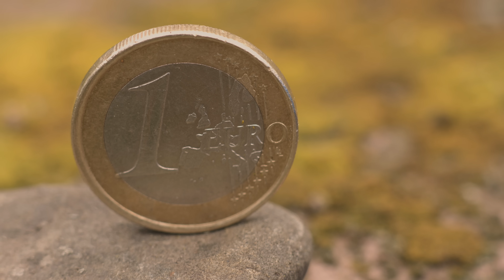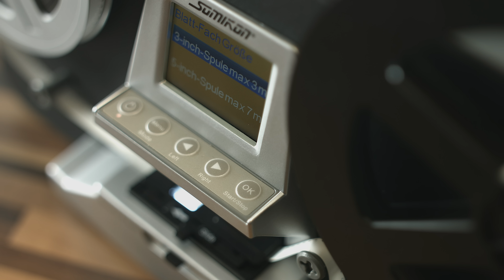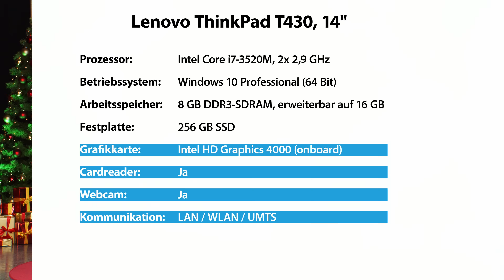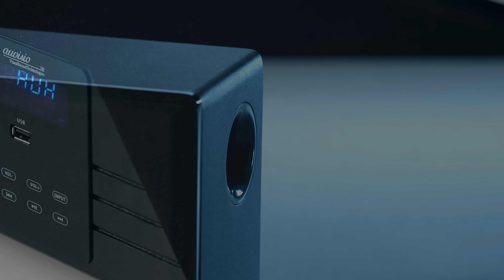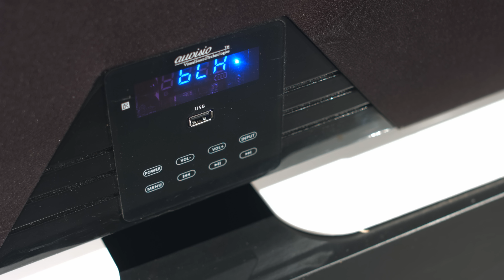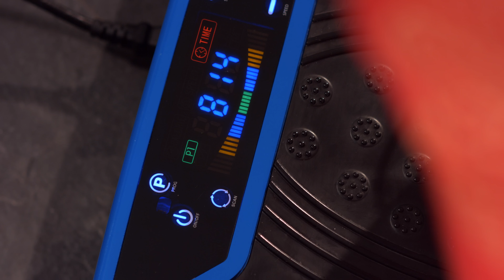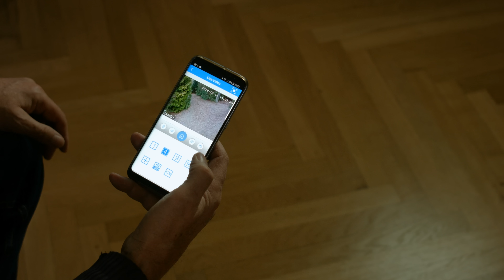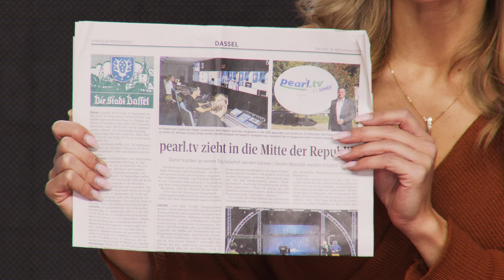Jahresrückblick 2018: Platz 25-13 mit Katie Steiner (Dezember 2018) 4K UHD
In diesem Video zeigen Katie Steiner und Vivien Konca alles rund um Funksteckdosenleiste.

(00:02:30) Simulus Selbstfliegendes 3D-Quadrocopter-Ufo, Vertikal- & Horizontal-Sensoren
Reagiert auf Personen und Objekte: faszinierender Flugspaß für Groß & Klein
* Ideal für den Innenbereich
* Schwebt von selbst über Boden und Hindernisse
* Einfache Steuerung mit Händen und Füßen
* Bunte LED-Beleuchtung für gute Sichtbarkeit auch im Dunkeln
* Bis zu 6 Minuten Flugzeit pro Akkuladung
* Stabilisiert sich selbst in der Luft
* Induktions-Steuerung: schwebt selbständig
* Erkennt und umfliegt Hindernisse dank Infrarot-Sensoren an den Seiten und der Unterseite
* Reagiert dank Infrarot-Sensoren auf Hand- und Fuß-Gesten
* Auto-Hover-Funktion: stabilisiert sich selbst
* Superstabil durch robustes Außenskelett
* Ein/Aus-Schalter
* Stromversorgung: integrierter Li-Ion-Akku mit 220 mAh für bis zu 6 Minuten Flugzeit, lädt per USB (Ladekabel enthalten, USB-Netzteil bitte dazu bestellen)
* Maße (Ø x H): 11 x 6 cm, Gewicht: 25 g
* Quadrocopter-Ufo inklusive USB-Ladekabel und deutscher Anleitung

(00:05:30) Somikon Filmscanner (Filmscanner Super 8) - statt 999,90 EUR jetzt 299,99 EUR

(00:09:30) AGT Lockpick (Schlossknacker Set) - statt 39,90 EUR jetzt 22,99 EUR

(00:12:30) Lenovo Thinkpad T430, 35,6 cm/14", Core i7, 8 GB, 256GB SSD (generalüberholt)
Generalüberholtes Notebook zum MEGADEAL-Preis mit 24 Monate Gewährleistung
* Intel Core i7-3520M mit bis zu 3,6 GHz im Turbo-Boost
* Schneller 8-GB-Arbeitsspeicher
* Rasante SSD-Festplatte mit 256 GB
* Notebook Lenovo Thinkpad T430
* Prozessor: Intel Core i7-3520M, 2x 2,9 GHz (max. Turbo-Boost: 3,6 GHz), Cache: 4 MB, TDP: 35 Watt
* Arbeitsspeicher: 8 GB DDR3-SDRAM, PC3-12800, max. Speicher: 16 GB (2 Speicherbänke)
* Grafik: Intel HD Graphics 4000 (onboard)
* Sound: HD Audio (onboard)
* Laufwerke: SSD-Festplatte mit 256 GB, DVD-Brenner
* Intel Centrino WLAN: IEEE 802.11a/g/n
* Extras: Kartenleser, HD-Webcam, UMTS, ExpressCard-Steckplatz, Kensington Lock
* Anschlüsse: 2x USB 2.0, 2x USB 3.0, je 1x VGA, Mini-DisplayPort, RJ-45, Audio (Kopfhörer und Mikrofon), Docking

(00:16:30) Sichler Bodenpoliermaschine (Fussbodenpoliermaschine) - statt 199,90 EUR jetzt 99,99 EUR

(00:20:30) Playtastic Spielzeug Hund wie echt (Hund batteriebetrieben) - statt 19,90 EUR jetzt 8,90 EUR

(00:24:30) auvisio Soundsystem (Sound Systeme) - statt 659,90 EUR jetzt 292,99 EUR

(00:27:30) revolt Funksteckdosenleiste (Steckdosenleiste Funkschalter) - statt 66,90 EUR jetzt 44,99 EUR

(00:30:30) newgen medicals Vibrationsbrett (Vibroplatte) - statt 299,90 EUR jetzt 123,99 EUR

(00:34:30) CASAcontrol - statt 59,90 EUR jetzt 26,95 EUR

(00:37:30) VisorTech - statt 499,90 EUR jetzt 197,45 EUR

(00:40:30) simvalley Mobile - statt 69,95 EUR jetzt 22,99 EUR

(00:43:30) eRädle - statt 1299,90 EUR jetzt 692,99 EUR